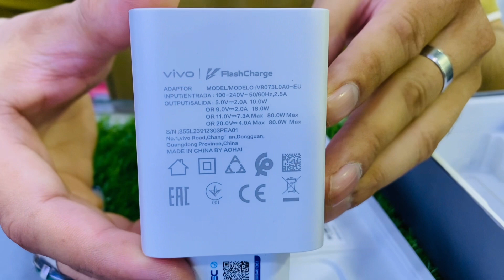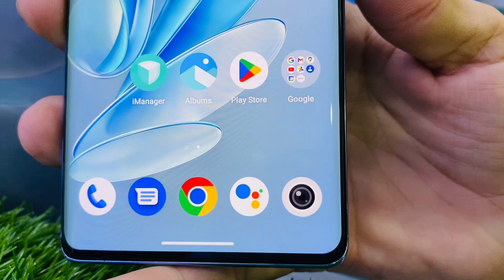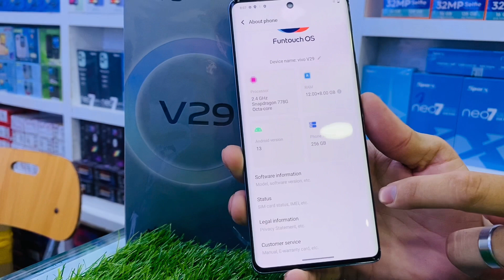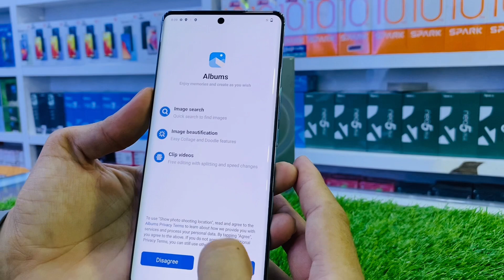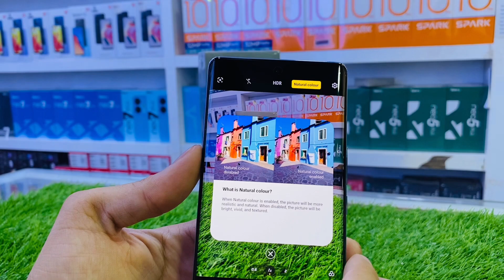VIVO V29 5G 2K CURVED DISPLAY SD 778G 50MP OIS 80W SUPER FAST CHARGE PRICE IN PAKISTAN’160’000/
*12GB RAM*
*256GB ROM*
*120 Hz 3D Curved Screen*
*Qualcomm Snapdragon 778G Procesoor*
*Aura Light Potrait*
*3D Magnetic Particles*
*50MP AF Group Selfie*
*80W Flash Charge*

*Peak Blue* Black

What’s
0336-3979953